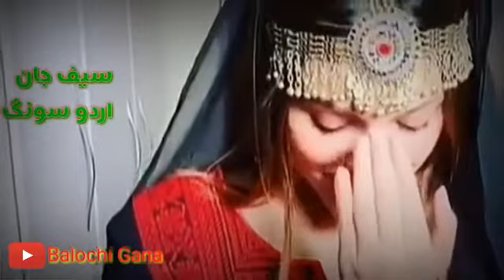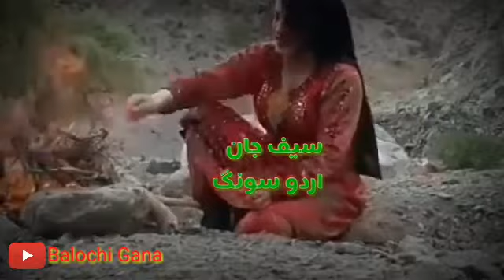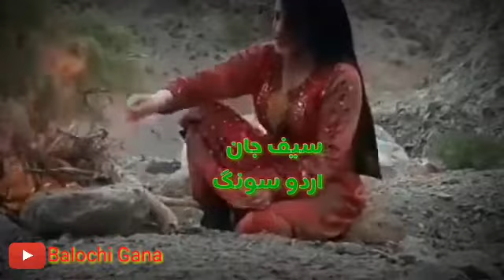Mere Qabar Pe Na Ana|urdu song| Saif jan Balochi best Song 2021|New Indian song latest 2021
Urdu songs 2020
Urdu song dj remix 2020
Urdu song dance 2020
Urdu songs pakistani 2020
Urdu song whatsap status 2020
Urdu song Indian 2020
Urdu songs 2020 atif asalam
Urdu songs remix 2020
Urdu song status 2020
Urdu songs Islamic 2020
New Urdu songs 2020
New songs 2020 Bollywood
New Urdu songs 2020 pakistani
New Urdu remix songs 2020
New Urdu best songs 2020
New Urdu Indian songs 2020
New Urdu mast songs 2020
New Urdu romantic songs 2020
New Urdu Hindi songs 2020

balochi new song 2020 dance,
balochi new song 2019,
balochi new song 2020 shahjan dawoodi,
balochi new song status,
balochi new song 2021,
balochi new song asad maliri,
balochi new song whatsapp status,
balochi new song arif baloch,
balochi new song arif baloch 2020,
balochi new song album,
balochi new song all,
balochi new song atif aslam,
balochi new song and dance,
balochi new song balochi new song,
balochi new song black screen,
balochi new song bhejo,
akbar baba balochi new song,
anil bakhsh new balochi song,
aman baloch new balochi song,
new pakistani balochi song tai chamani,
tabish hussain new balochi song chilimi 3,
tabish hussain new balochi song chilimi 2,
balochi chap new song,
new balochi song coke studio,
new balochi song tai chamani,
akhtar chanal new balochi song 2019,
new balochi culture song 2020,
balochi new song dance,
balochi new song dj,
new balochi dance song 2020,
kamran dad balochi new song,
balochi shahjan dawoodi new song,
shahjan dawoodi new balochi song 2020,
new balochi song 2020 dj,
balochi new song yeh dil cha,
balochi new song eid gift 2020,
balochi new song eid gift,
tabish hussain new balochi song eid gift,
balochi new eid song 2020,
fatima sweety new balochi song 2020,
new balochi song tiktok famous,
new balochi function song,
fareed kharani new balochi song 2020,
new famous balochi song,
shah farooq new balochi song,
new balochi fast song,
face balochi new song,
balochi new song gulab jumma,
balochi gana new song,
ghulam hussain balochi new song,
balochi godaramma new song,
inayat gul balochi song new,
new balochi song green screen,
balochi new song hd,
tabish hussain new balochi song,
tabish hussain balochi new song 2020,
new balochi hit song,
noor hayat new balochi song,
balochi new song irani,
shah jan balochi new song 2020,
gulab jumma balochi new song 2020,
shah jan balochi song new,
javed jakhrani balochi new song,
new balochi jhankar song,
shahjahan balochi song new,
saif jan new balochi song,
new balochi song jadu,
balochi new song kamran dad,
balochi new song kamo,
balochi new song karani,
kamran dad balochi new song 2020,
new balochi song 2020 kharani,
new balochi kharani song,
kaifi khalil balochi new song,
balochi new song lewa,
balochi new song leva,
new balochi love song,
new lewa balochi song 2019,
new balochi love song 2020,
balochi omani new song 2018 leva (janani bihar),
new song balochi lyari,
balochi omani new song 2018 lewa (janani bihar),